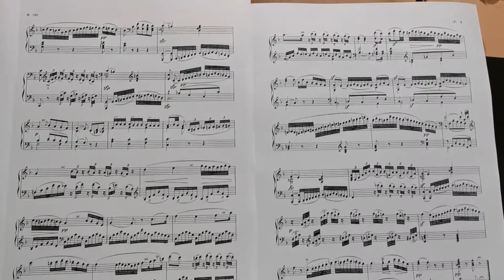First sight-reading Beethoven's Adagio Op.2 n.1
Enjoying sight-reading Beethoven's Adagio Op.2 n.1 at La Vigna in Calabria.
Trigger warning: Piano a bit untuned.  :)  - NDSN VLOG #57

OUTLINE
00:00 - Overview about reading at first sight
02:45 - Adagio Op.2 n.1 first sight-reading
09:06 - Final considerations and outro